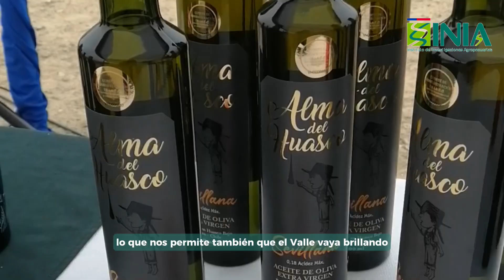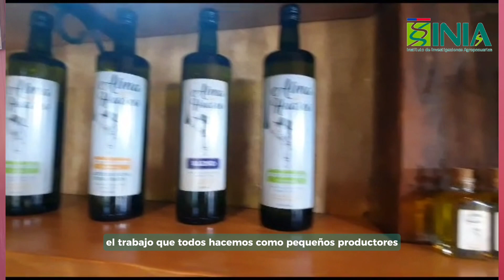Carmen Luisa Castillo, olivicultora de Huasco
El Instituto de Investigaciones Agropecuarias (INIA) es la principal institución de investigación, desarrollo, innovación y transferencia agroalimentaria de Chile. Vinculada al Ministerio de Agricultura, cuenta con presencia nacional y un equipo de trabajo de más de 1.000 personas altamente calificadas. Ejecuta iniciativas que contribuyen a la transformación sostenible de la agricultura nacional, creando soluciones innovadoras y productos con valor agregado que responden a los desafíos agroalimentario del país y el mundo.

En sus 58 años de historia, INIA Chile posee una rentabilidad social que retorna entre 15 % y 25 %  más por cada peso invertido en sus proyectos.